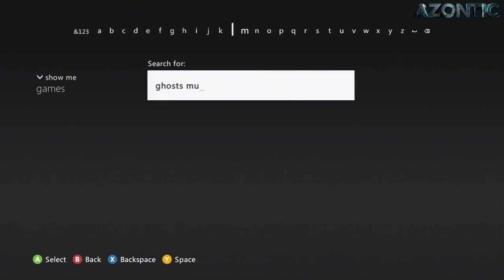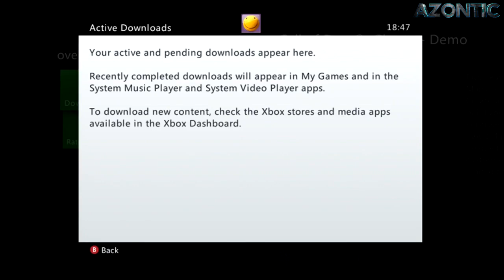How to get "Call of Duty: Ghosts" Multiplayer for FREE 2014! (XBOX 360 & XBOX ONE) "COD: Ghosts"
✔ Skype: zAzontic
✔ XBL: Azontic YT
✔ PSN: Azontic